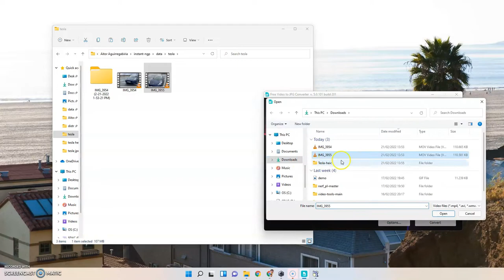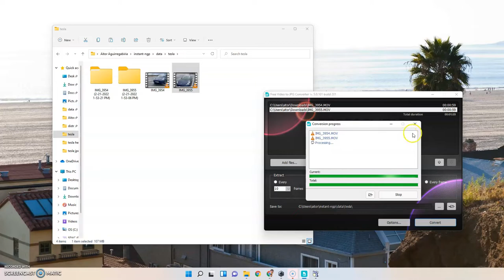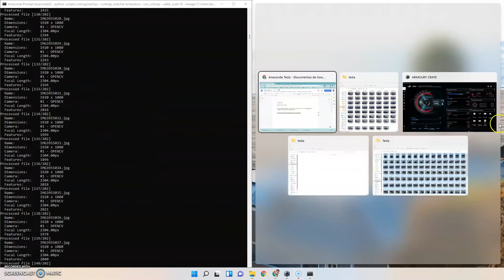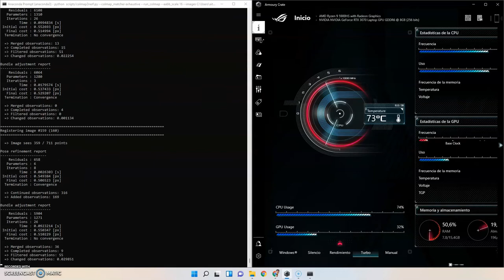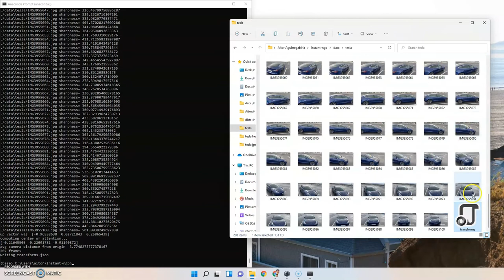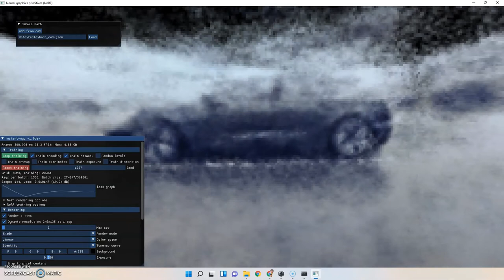NeRF, Red Neuronal de Inteligencia Artificial 1/4 Tesla AI Process Full Video